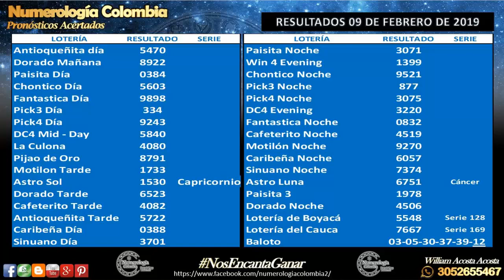Predicción semanal del 10 al 17 de Febrero 2019